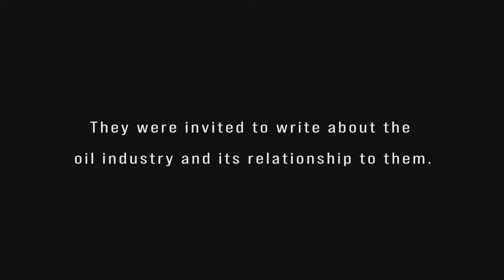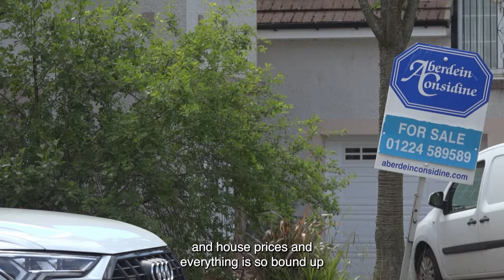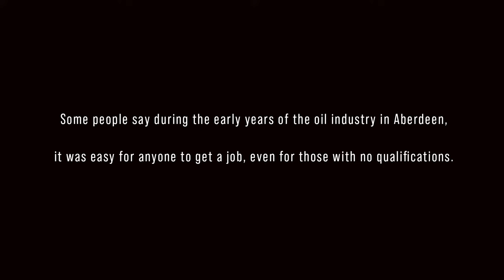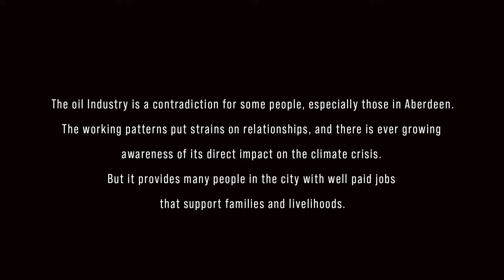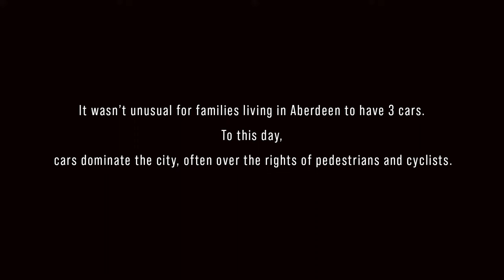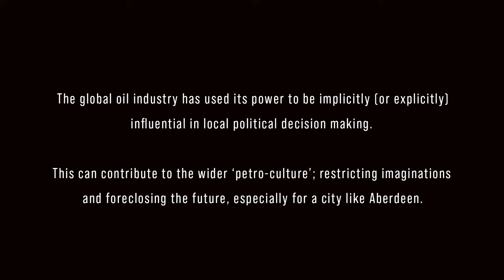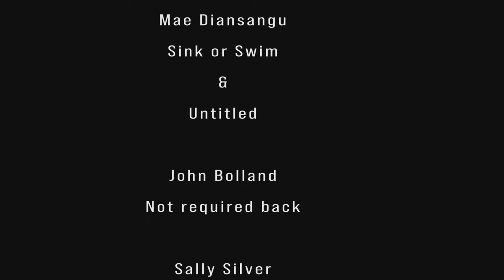The Future is Not F*cked - Aberdeen's relationship to oil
Documentary based in Aberdeen in late 2021, with local poets performing in response to the question ‘how do we let go of the world of oil and all it represents?’

Through an infusion of live performance, interviews and cityscape, Aberdonian filmmaker Sara Stroud’s spotlights the often-untold stories of how oil seeps deep into the lives, aspirations and personal relationships of people living and working in Aberdeen and beyond.

More about Friends of the Earth Scotland work for a just transition